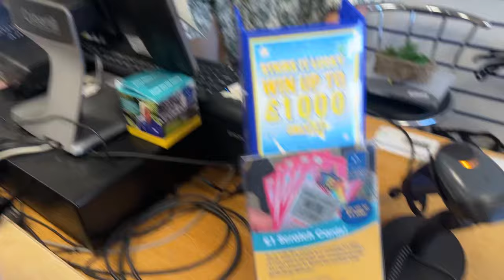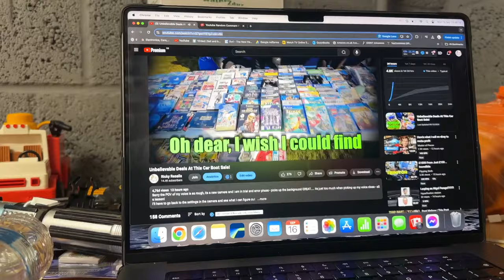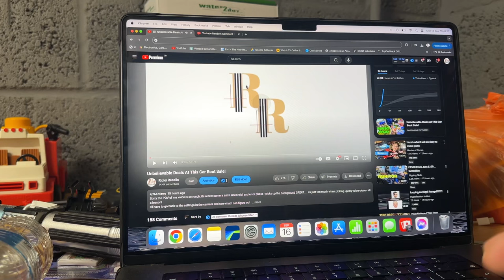RARE Plush SOLD Instantly For £200